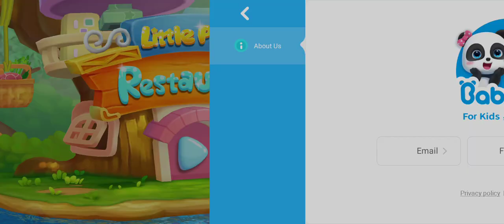BABYBUS new game Restaurant